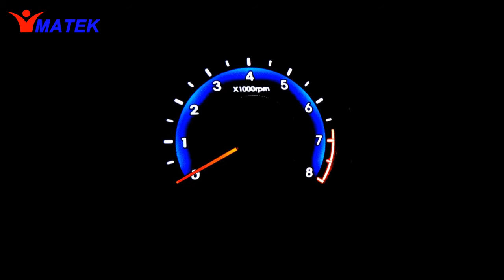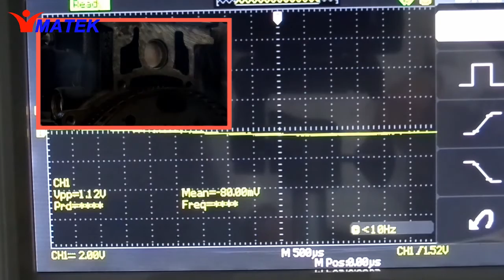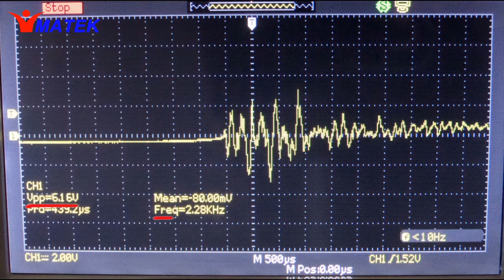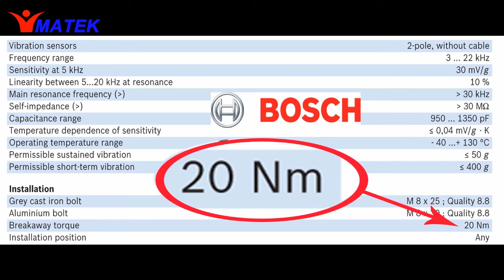Vuruntu sensörü osiloskop testi -Knock sensor oscilloscope test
Benzinli bir motor üzerindeki vuruntu sensörünün çalışması ve ürertilen elektriksel sinyalin analizini içeren bu çalışmamız normal yanma ile vuruntulu yanma arasındaki farkı da açıklamaya çalışmaktadır.Ayrıca motor yönetim sisteminin vuruntuyu nasıl ortadan kaldırdığınıda görebilirsiniz.Sadece vuruntu sensörünün çalışma ilkesi yer almamaktadır.Daha önce bu konu ile ilgili video çalışması yayınlamıştır.